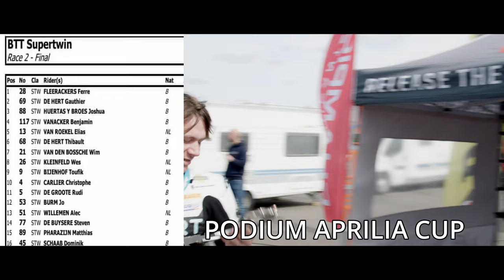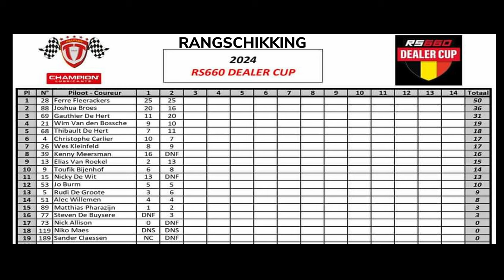RS660 DEALER CUP CROIX 2024